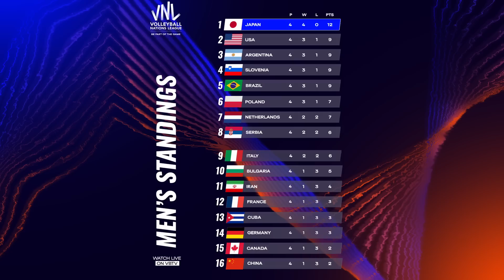2023 Quick Set Ep 3: Exclusive Look At Gabi & Team Brazil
Here's a first look at Gabi, Rosamaria, Roberta, Pri Daroit & Thaisa officially part of VNL2023.